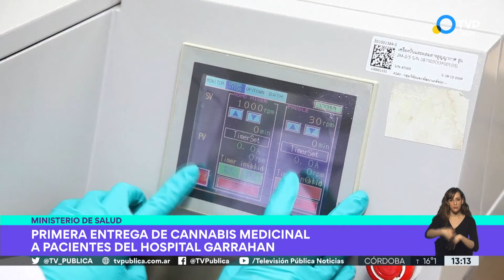Hicieron la primera entrega de cannabis medicinal a pacientes del Garrahan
Las autoridades del hospital pediátrico buscan aliviar a pacientes con epilepsia farmacorresistente, síndrome de Dravet y epilepsia relacionada a Esclerosis Tuberosa.